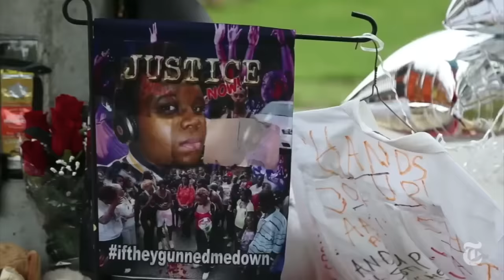The Daily Moth 1-21-16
Big Snowstorm in D.C. and Deaf Interpreter, UK Says Putin is a Murderer, TSA Seizes Record Number of Guns, Lead at Michigan School for the Deaf Water Supply, K-12 Interpreter Certification Controversy in Washington, and DeafBing: Burnt Toast.